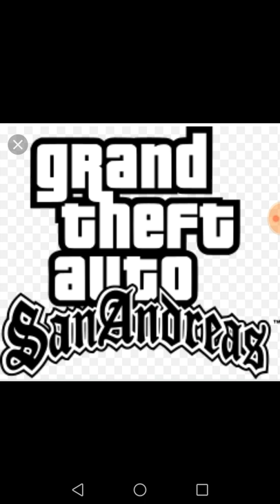GTA San Andreas ciekawostki z misji#29 - Dom na Wzgórzach, Pionowzlot oraz powrót do domu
Cześć,
Przedstawiam film na temat ciekawostek z misji z Gry GTA San Andreas.,, Pomoc" w ciekawostkach GTA Wiki